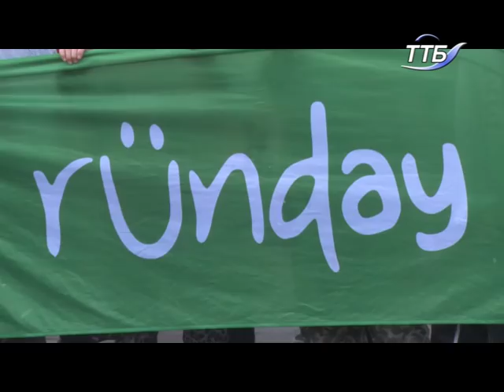Костюмований забіг Дідів Морозів відбувся у Тернополі